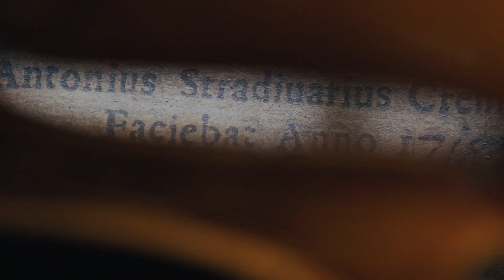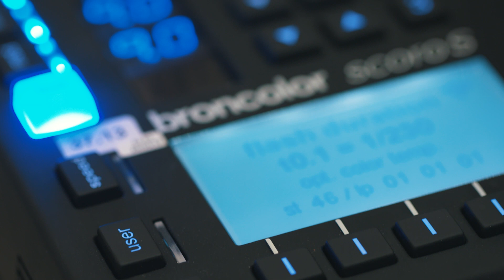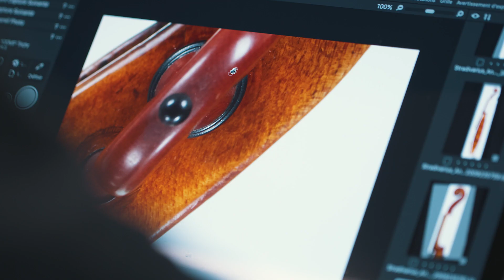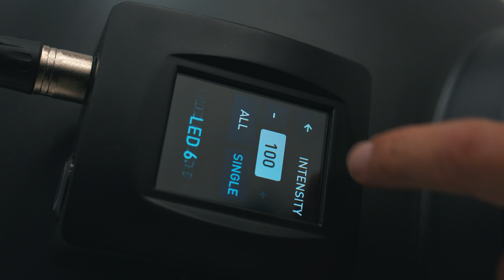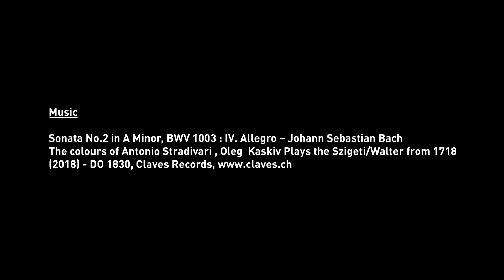Capturing unique Guarneri and Stradivarius violins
Discover state-of-the-art photography and documentation process of unique Guarneri and Stradivarius violins using broncolor lighting.

Balthazar Soulier and Josselin Riehl from Atelier Cels had the opportunity to document two rare violins from a private collection. The 303-year-old “Benno Walter”, Antonio Stradivari violin from 1718, and the 277-year-old “Sainton”, Giuseppe Guarneri ‘del Gesù’ violin from 1744, the final year of Guarneri's short life.

Don't miss the full story, discover final pictures and RTI model

The music of this video is played on the "Benno Walter”, Antonio Stradivari violin from 1718 by Oleg  Kaskiv. It is one of the very few Stradivarius violins that is still being played.

Sonata No.2 in A Minor, BWV 1003 : IV. Allegro – Johann Sebastian Bach
(2018) The colours of Antonio Stradivari , Oleg  Kaskiv Plays the "Benno Walter”/Walter from 1718
Claves Records